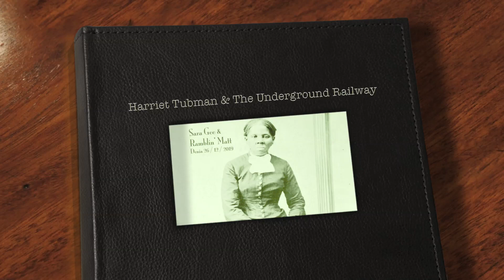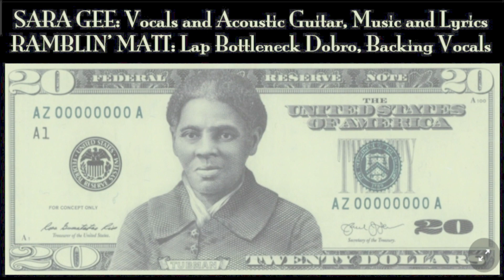SARA GEE & RAMBLIN' MATT: "HARRIET TUBMAN AND THE UNDERGROUND RAILWAY"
Conoces la Historia de Harriet Tubman??

Hola queridos y queridas seguidores de The Blues Shack, hoy os traigo un vídeo con atmósfera Navideña con una nueva composición, escrita por mi querida Sara Gee, acerca de la vida y hazañas de una de las grandes mujeres de la historia, la afro americana nacida esclava llamada Harriet Tubman, quien tras liberarse de su condición de esclava huyendo a Canadá ayudó a innumerables mujeres y hombres a a escapar de la esclavitud y huir a dicho país como hombres y mujeres libres a través de una ruta de escape conocida como The Underground Railway. Espero que os guste y dejéis un Thumbs Up, aprovecho para felicitaros la Navidad y desearos todo lo mejor para la nueva década que llega con el año 2020.

Harriet Tubman and the Underground Railway
(Music and Lyrics by Sara Gee)

Harriet was born as a slave
and as a free christian woman she died
beaten and used by her owners
the whip drew a map on her back

That map showed her the road
to freedom and the promised land
she ran away from slavery
like a mouse run away from a cat

Lashes on her shoulders
couldn't stop her fight
thru' the underground railway
she ran free and wild

But It ain't stop here the song
cause Harriet had a brave heart
she couldn't stand no living
whit her loved ones far away from her side

She came back home one evening
when winter hit Maryland
landlords were sheltered in their
warm homes
nobody was out there to watch

She took her brothers and sisters
and help them to scape from that land
nineteen times she risked her life
like a lioness does for her cubs.

Mi intención con este Canal es el de ofrecer lecciones y clases de guitarra blues y sus géneros asociados, con lecciones de estilo y técnica cortas y realistas en las que incluyo anécdotas aprendidas a lo largo de mi carrera como música, que ya abarca mas de treinta años. También (creo) que este Canal es el único existente en Español / Castellano dedicado al Blues y sus estilos y me gustaría poder llegar al máximo de personas interesadas en aprender y conocer el Blues "de verdad", comencé a tocar la guitarra hace ya 40 años y crecí teniendo que aprender a tocar directamente escuchando los vinilos una y otra vez hasta poder "descifrar" como tocar la pieza en cuestión, por ello quiero aportar mi granito de arena para que, quien esté de verdad interesado en aprender a tocar, y también en conocer el entorno social e histórico en el cual se desarrolló el género y sus muchas variantes o palos.

Me podéis pedir que publique lecciones acerca de temas o técnicas concretas, si está en mi mano y en mi capacidad como guitarrista hacerlo, estaré encantado de hacerlo, también podéis preguntarme cualquier duda o sugerencia que tengáis para hacer este Canal lo mejor posible para los suscriptores. Las lecciones de este Canal se replican en mi Blog en Blogger, llamado "Lecciones de Delta Blues para Guitarristas Desesperados". Os dejo algunos enlaces a mi página Web personal, la de mi banda, el Blog de Lecciones de Guitarra y mi página de Bandcamp con todos mis discos.

Gracias por seguirme y un cordial saludo desde la costa del Mediterráneo español.

Web de mi Banda, Sara Gee & Ramblin Matt, con tienda virtual para comprar mis discos